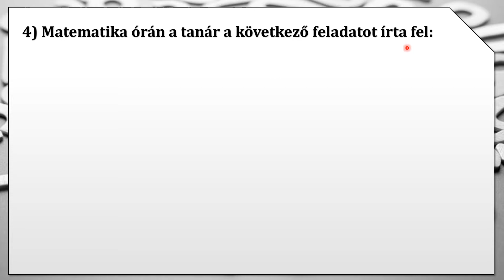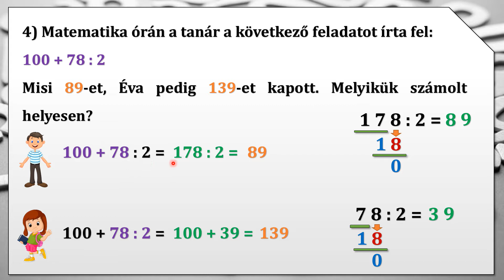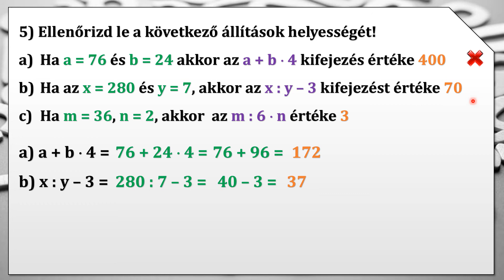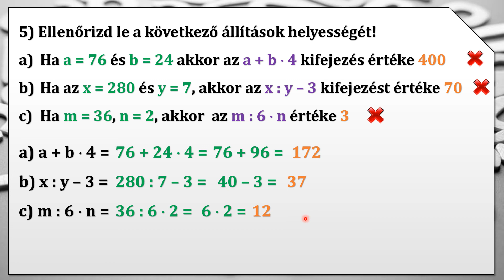SZÁMKIFEJEZÉSEK (GYAKORLÓ FELADATOK) – 2. RÉSZ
Ebben a videóban kidolgozott feladatokon keresztül megtanuljuk